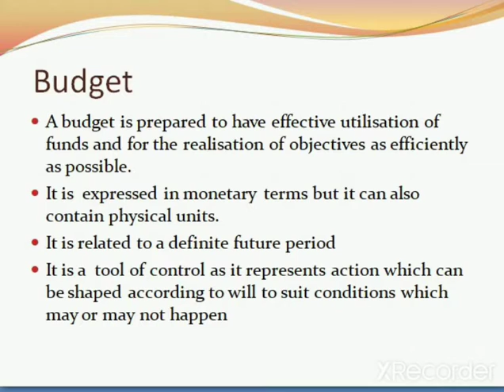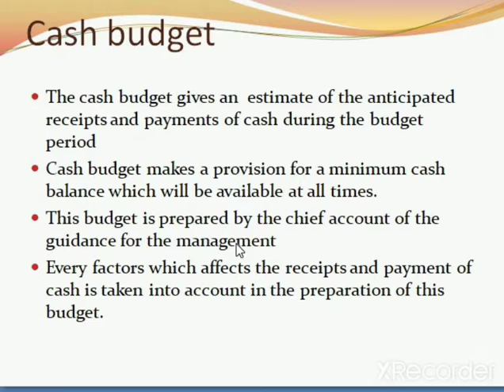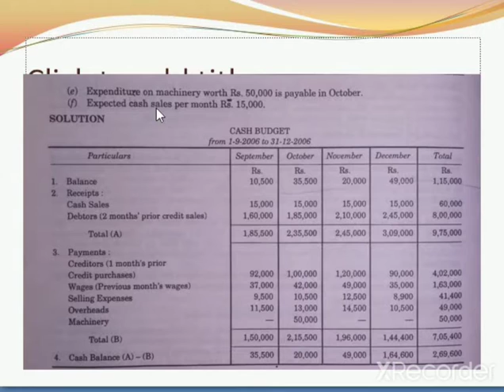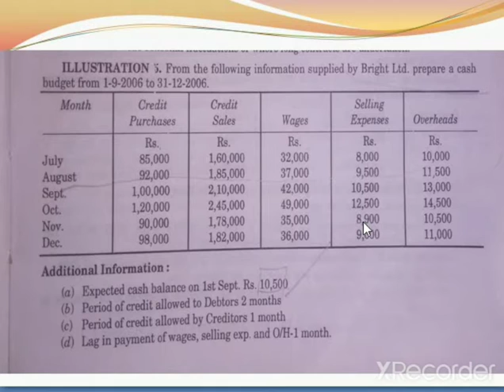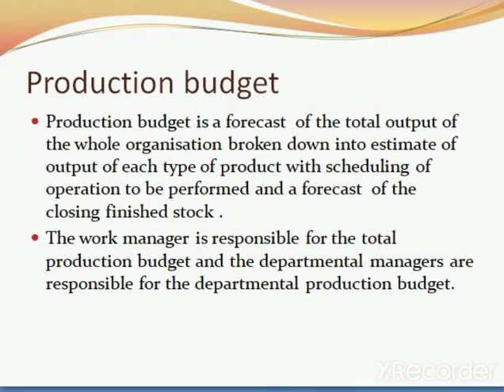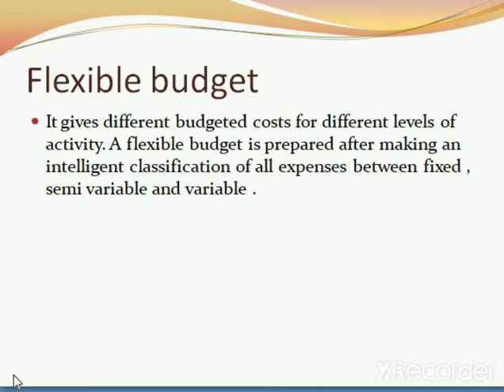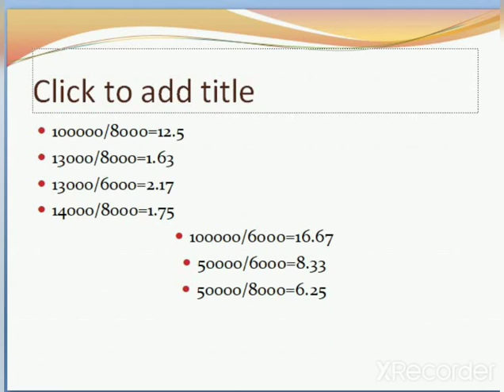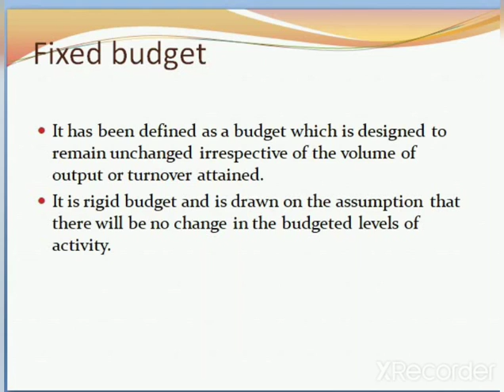Budget, types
Budget topic for MCA